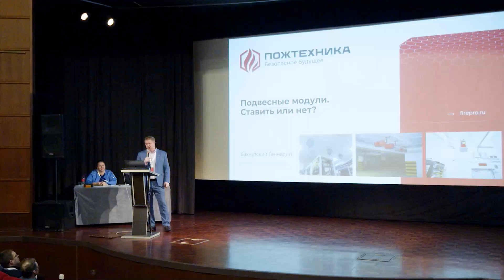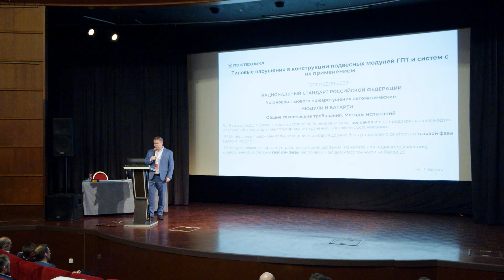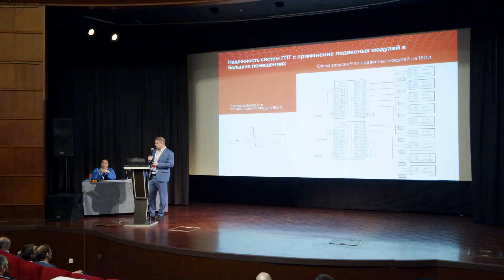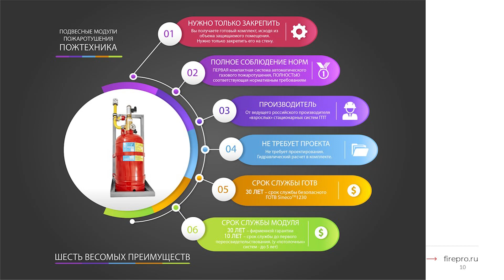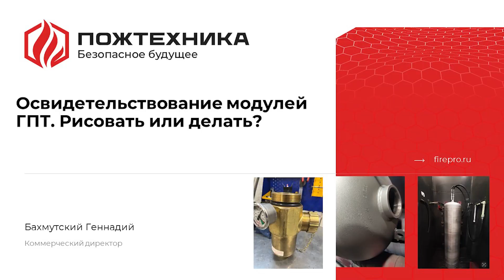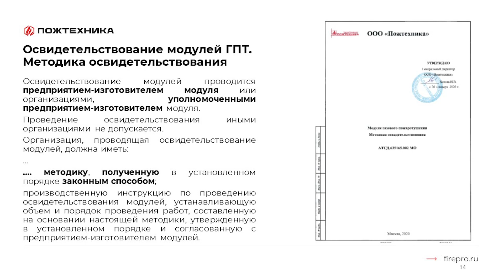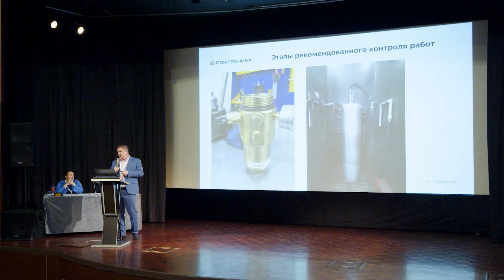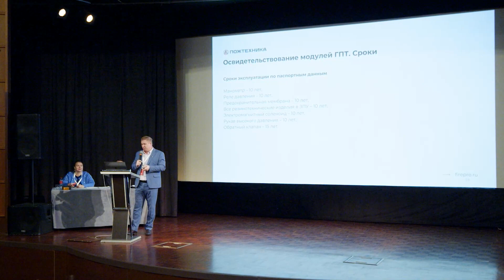ПожТех-2024: Освидетельствование - Капитальный ремонт модуля ГПТ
На Общероссийской отраслевой конференции ПожТех-2024 участники отрасли обсудили новые технологические тренды в области противопожарной защиты. Организатор мероприятия: ГК «Пожтехника».

Таймкоды:
00:00 – Вступление
00:06 – ГК «Пожтехника» – это многогранник. Мы всегда учитываем экономическую целесообразность при выборе решения для обеспечения пожаробезопасности объектов
02:09 – Выступление коммерческого директора ООО «Пожтехника» Геннадия Бахмутского на конференции ПожТех-2024
02:26 – Ставить или нет подвесные модули: история вопроса и недостатки
08:54 – Надежность систем ГТП с применением подвесных модулей
11:13 – Линейка подвесных модулей Тучига: технические характеристики
14:14 – Размещение в интерьере и преимущества
16:07 – Ответы на вопросы: Необходим ли 100%-й запас при защите помещения модульной установкой? Как снимать показания манометра?
20:30 – Освидетельствование модулей: разбор нормативной базы
24:20 – Процесс переосвидетельствования (этапы рекомендованного контроля работы)
30:06 – Сроки эксплуатации по паспортным данным
31:23 – Ответы на вопросы: Сосуд работает под избыточным давлением? Помещение, где он установлен, можно назвать опасным производственным объектом?
32:25 – Ответы на вопросы: В модулях Тучига насадок бьет на сколько градусов? Если проводить экспертизу иностранного оборудования, то вы беретесь за перезаправку?
34:02 – Ответы на вопросы: Как вы обеспечиваете единовременное срабатывание модулей, если они установлены в большом помещении?
34:58 – Ответы на вопросы: Больше чем в 40% серверных и кроссовых, которые я обслуживал, был установлен потолок Армстронг или металлические плитки. Это не очень хороший выбор при газовом пожаротушении? Как подобный потолок может повлиять на процесс тушения?
37:17 – Ответы на вопросы: Технологический процесс переосвидетельствования баллонов с газом сложный. Поэтому не проще ли купить новый баллон?
37:46 – Ответы на вопросы: Для небольшого помещения с выгородкой из фальшпола, под которым нет горючего материала, какую рекомендуете сделать перфорацию, чтобы тушащее газовое вещество проникло в фальшпол?

Остались вопросы? Напишите Геннадию Бахмутскому в чате